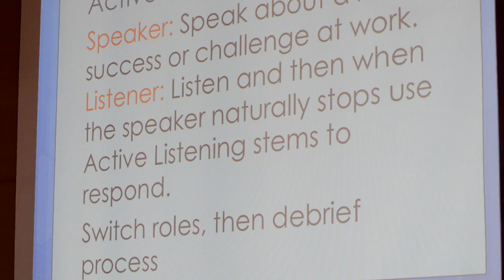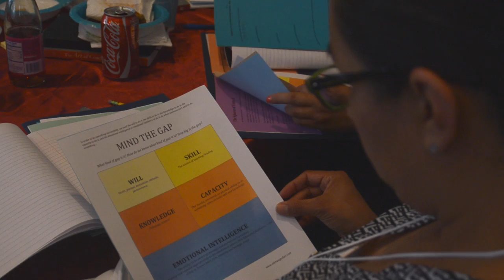Elena Aguilar - The Art of Coaching Workshop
Elena Aguilar is an expert in the art of coaching teachers and educational administrators. This video gives an overview of one of her most popular workshops.